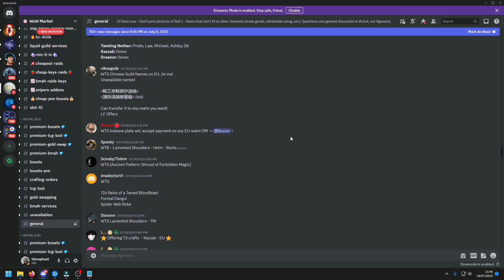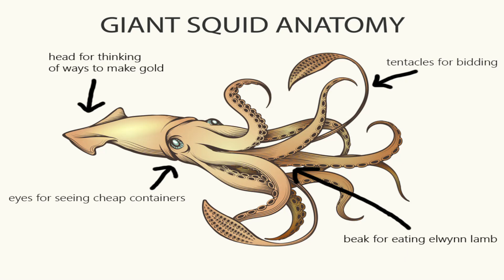DO NOT BUY WoW Gold Guides That Cost Money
Don't waste ya money lads